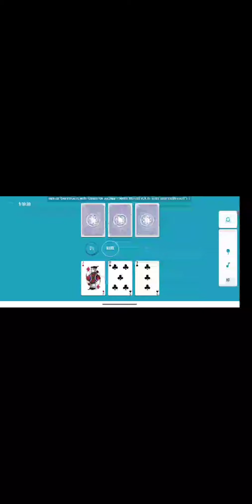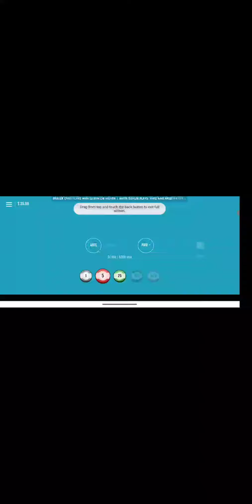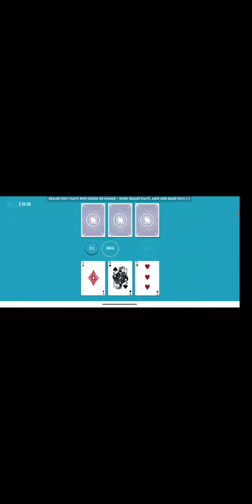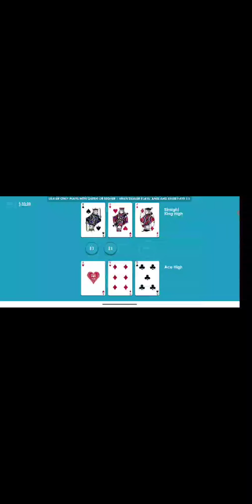Ignition Casino: TRI Card Poker.